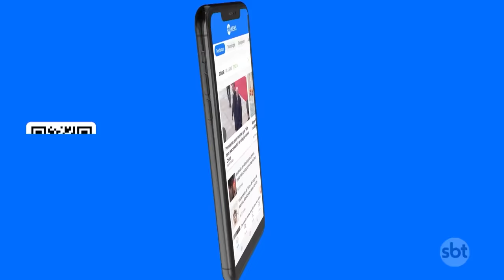Ex-senador de Roraima é encontrado e preso em Goiás | SBT Brasil (31/10/23)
O ex-senador de Roraima, Telmário Mota, suspeito de mandar matar a mãe da própria filha, foi preso em Goiás. A Polícia de Roraima pediu a transferência dele para Boa Vista